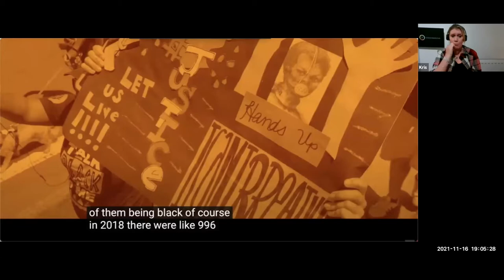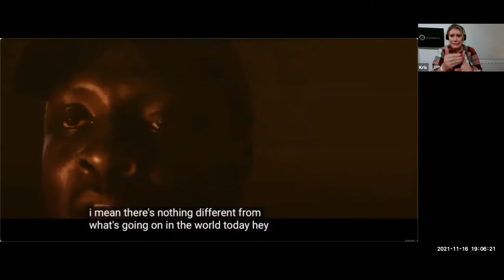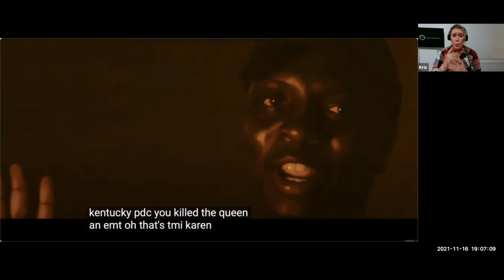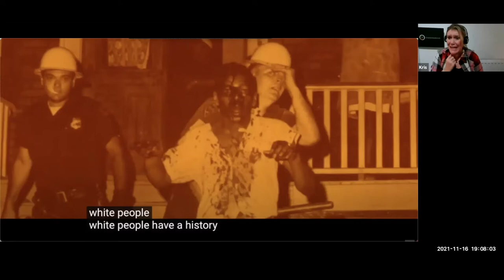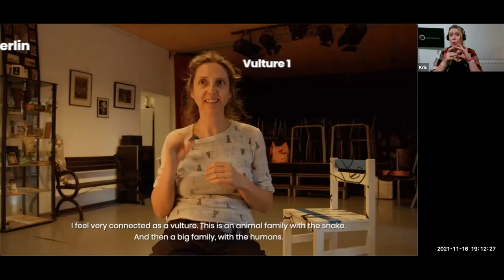Signdance Collective present Oriente Plus/Power Cut (work in progress preview ) 17 November 2021.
Signdance Collective preview excerpts from Oriente Plus on 16 November 2021 for the free online Together! 2021 Disability History Month Festival. This unique performance is delivered from Croatia, Austria and East London.

The Together! 2021 Disability History Month Festival takes place online from 11 November to 9 December. Organised by Together! 2012 CIC and funded by Arts Council England and the National Lottery Community Fund, this is the tenth annual Festival to take place as part of the London 2012 Paralympic Cultural Legacy.